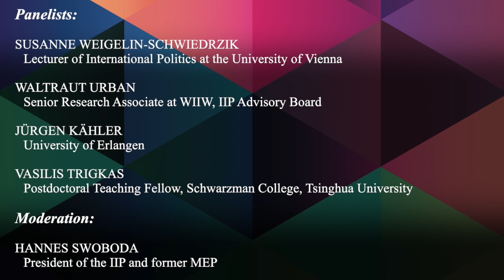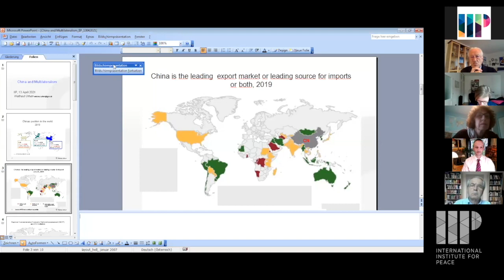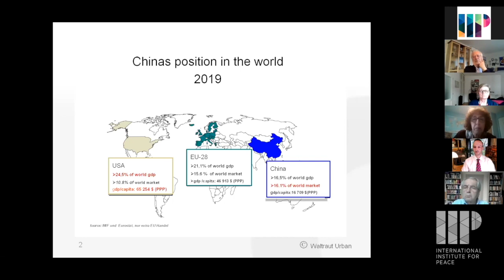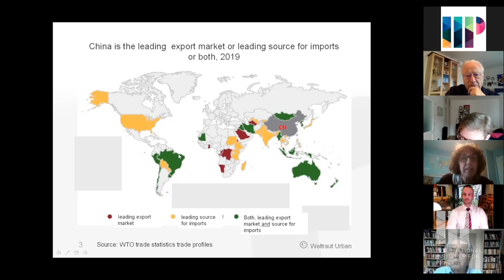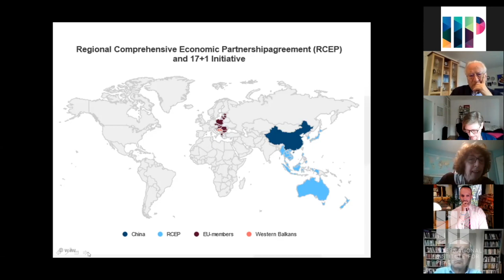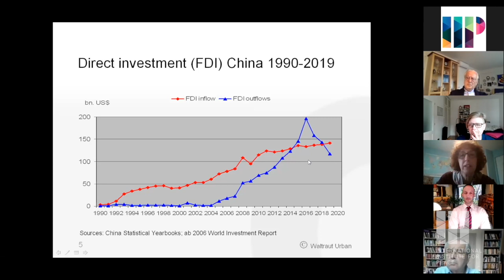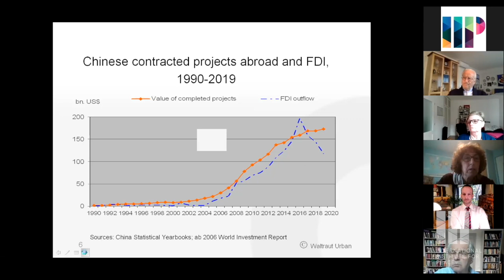China and Multilateralism: China after the 13th National People's Congress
Panelists:

    SUSANNE WEIGELIN-SCHWIEDRZIK, Lecturer of International Politics at the University of Vienna
    WALTRAUT URBAN, Senior Research Associate at WIIW, IIP Advisory Board
    JÜRGEN KÄHLER, University of Erlangen
    VASILIS TRIGKAS, Postdoctoral Teaching Fellow, Schwarzman College, Tsinghua University

Moderation:

    HANNES SWOBODA, President of the IIP and former MEP

Content:

The 13th National People's Congress was held in Beijing mid of March 11, 2021. The panelists look at its results. At the domestic level, the NPC adopted a Five-Year-Plan for National Economic and Social Development and the Long-Range Objectives through 2035. It passed a decision on adapting the electoral system of the Hong Kong Special Administrative Region. The panel will also ask how resilient China is against the pandemic.

On foreign policy the panelists will look at Chinas engagements in multilateral organizations (e.g. WHO, WTO), regional arrangements (like the Regional Comprehensive Economic Partnership and others), the Belt and Road Initiative (BRI) and at geopolitical dimensions and the relation with the US, Russia and the EU.

On the one hand, the panel will discuss the economic relations of the EU with China (e.g. the Comprehensive Investment Agreement and mutual trade). On the other hand, the EU imposed sanctions on a list of persons and entities for human rights abuses, including ones committed against China's Uighur minority.

The background of these diplomatic and economic measures comes with China’s increasing global political and economic strength and assertiveness. The great power competition explains President Biden’s sharp rhetoric towards China. The question remains what Europe should do in case of a military conflict.